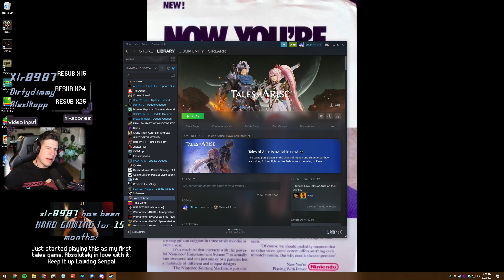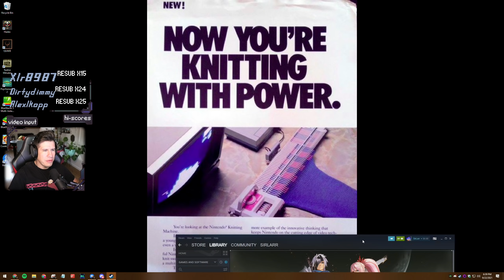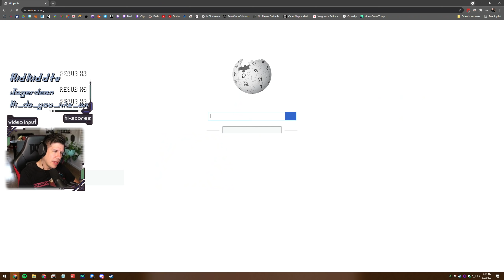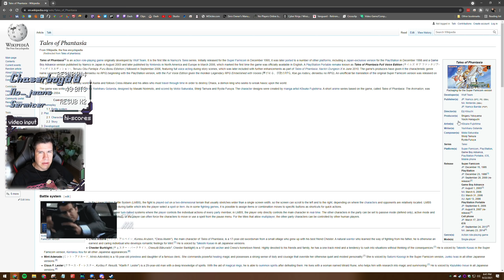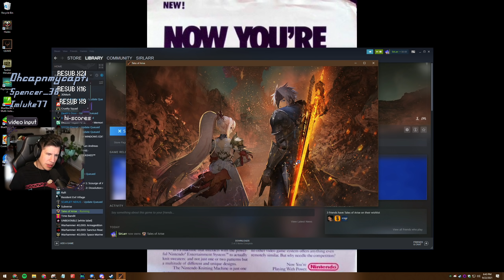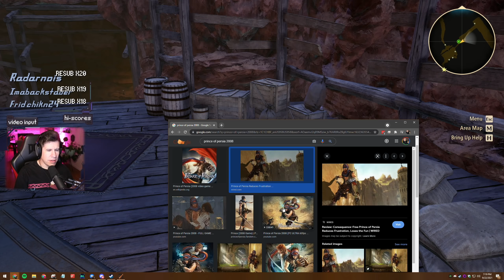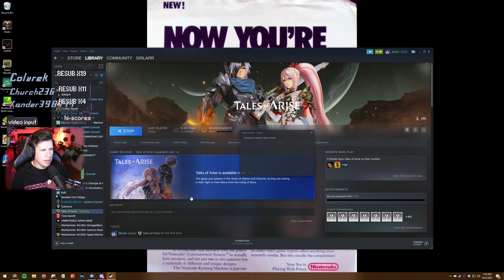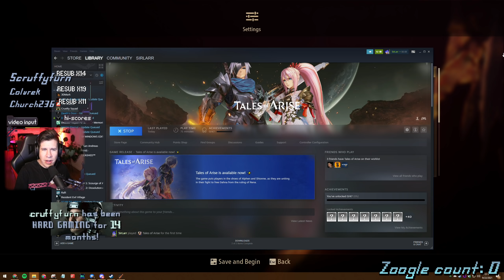No 'Silent Hero' Stereotypes Here! | Tales of Arise Gameplay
Title & Thumbnail by: Chelsea Schneider
Recorded: September 22, 2021
Platform: PC